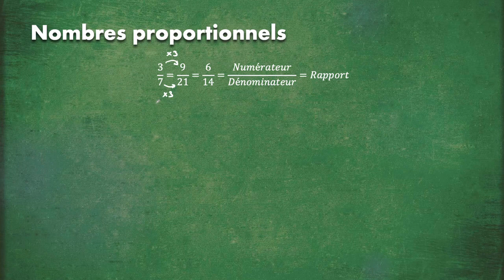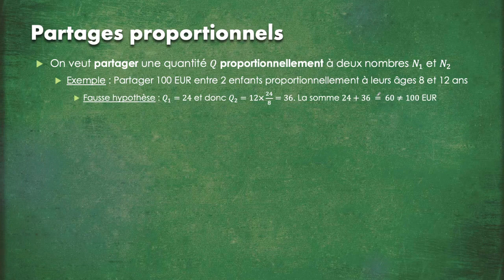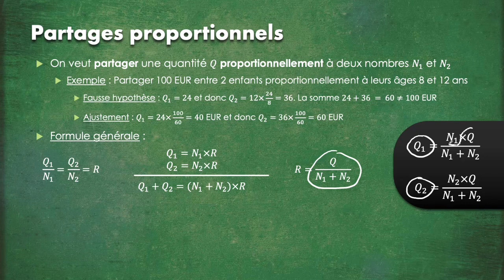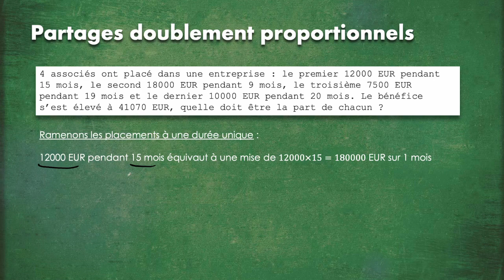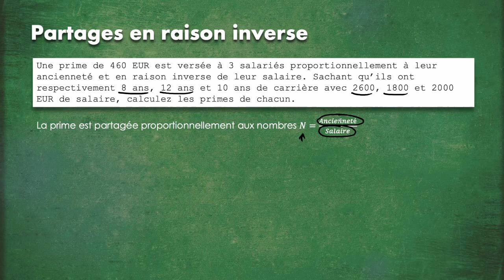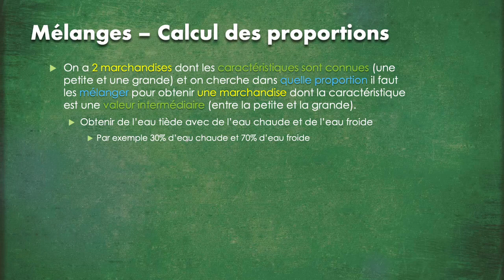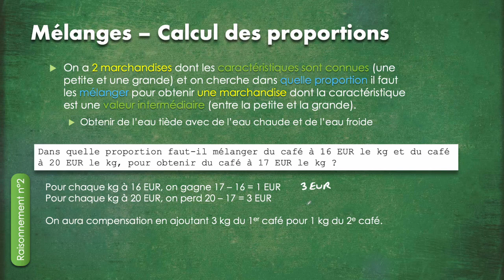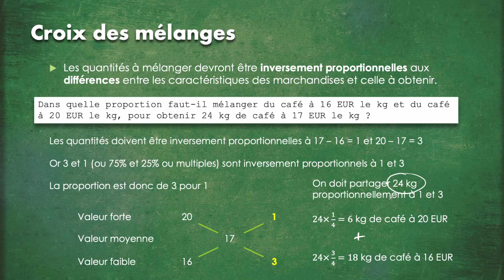3. Exercices corrigés de mathématiques (mise à niveau, concours) : Partages et mélanges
Cette série de vidéos vous donnera des clés pour résoudre les problèmes d'arithmétique que l'on rencontre dans certains concours. Cela peut également être utile pour des personnes suivant une remise à niveau ou tout simplement si vous aimez les mathématiques !

Dans cette troisième vidéo, nous verrons comment partager une valeur proportionnellement (ou de façon inversement proportionnelle) à des nombres. Nous abordons également les notions de mélanges permettant de savoir en quelles proportions on doit ajouter des éléments pour obtenir un prix ou une température voulue.